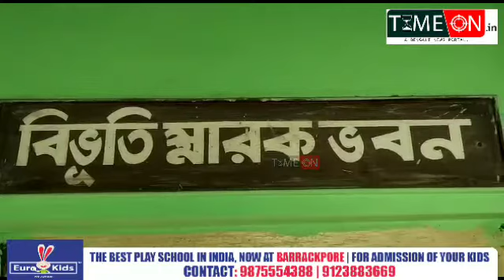বিজেপি ক্ষমতায় এলে বিভূতিভূষণ বন্দ্যোপাধ্যায়ের বাড়ীটি হেরিটেজ করা হবে রবীন্দ্রনাথ ভট্টাচার্য্য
বিজেপি ক্ষমতায় এলে ব্যারাকপুরে বিভূতিভূষণ বন্দ্যোপাধ্যায়ের বাড়ীটি হেরিটেজ করা হবে জানালেন রবীন্দ্রনাথ ভট্টাচার্য্য